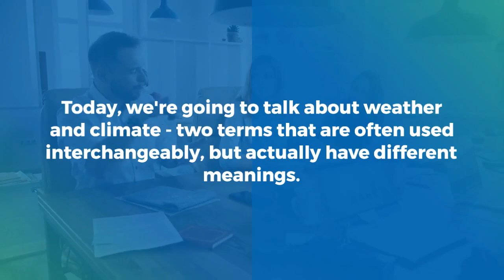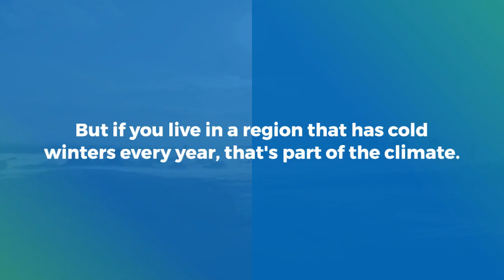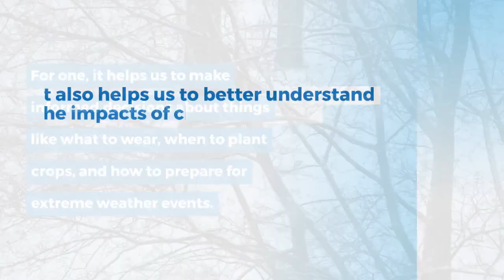Weather and Climate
Today, we're going to talk about weather and climate - two terms that are often used interchangeably, but actually have different meanings.

Let's start with weather. Weather refers to the atmospheric conditions in a particular place at a particular time. It includes things like temperature, precipitation, wind speed, and humidity. Weather is dynamic and constantly changing, and it can be affected by a range of factors such as the time of day, the season, and local topography.

What is Climate?
Climate, on the other hand, refers to the long-term patterns and averages of weather conditions in a particular region over a period of several years or decades. Climate is determined by a range of factors including latitude, altitude, distance from the coast, and prevailing winds. It also takes into account the frequency and severity of extreme weather events like heat waves, droughts, and floods.

Weather vs. Climate: Understanding the Difference

So, how are weather and climate different from each other? Well, the key difference is that weather is short-term and unpredictable, while climate is long-term and predictable. Weather is what you see outside your window right now, while climate is what you expect to see over a period of time. For example, if it's snowing outside right now, that's weather. But if you live in a region that has cold winters every year, that's part of the climate.

Why Understanding the Difference Matters

Understanding the difference between weather and climate is important for a number of reasons. For one, it helps us to make informed decisions about things like what to wear, when to plant crops, and how to prepare for extreme weather events. It also helps us to better understand the impacts of climate change, which is altering the long-term climate patterns of the planet and leading to more frequent and severe extreme weather events.

That's it for today's video. I hope you found this explanation of weather and climate helpful. Remember, weather and climate are different, and understanding the difference is crucial for making informed decisions and addressing climate change. If you have any questions or comments, please leave them below.